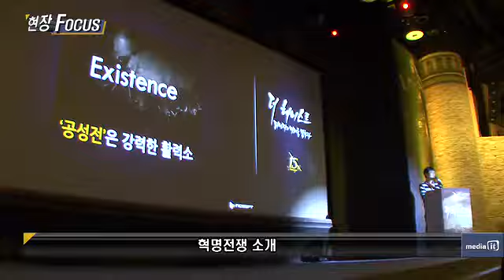현장포커스--"더 헤이스트, 리니지의 미래를 말하다"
현장포커스--"더 헤이스트, 리니지의 미래를 말하다" - Captured Live on Ustream with the Ustream Mobile App